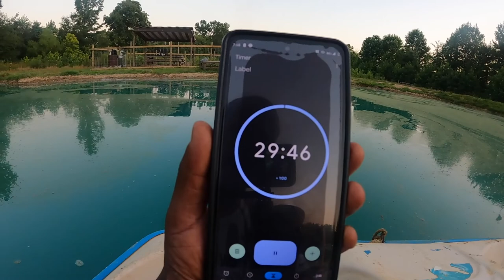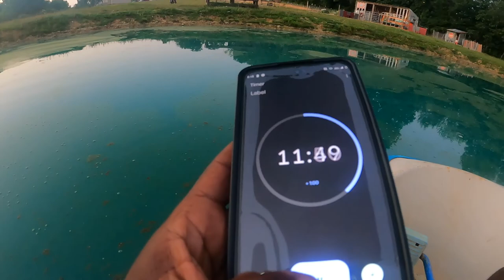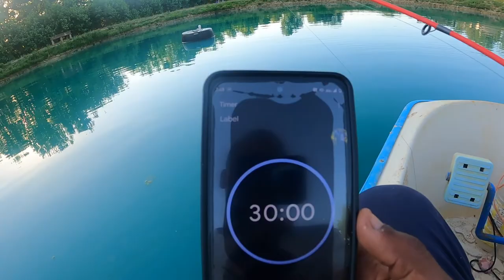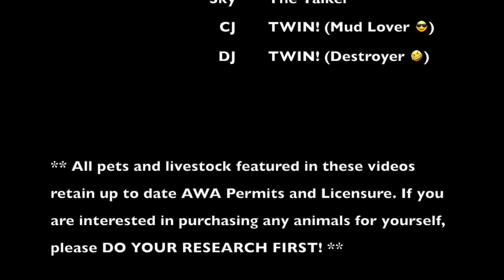Catching GIANT catfish in a paddle boat FISHING TOURNAMENT ! 🎣 CROSS THE CREEK STYLE!!